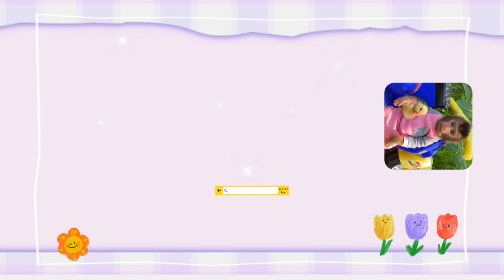Luby Monyet Lucu Naik Keatas Pohon Untuk Mengambil Telur Burung di Sarangnya